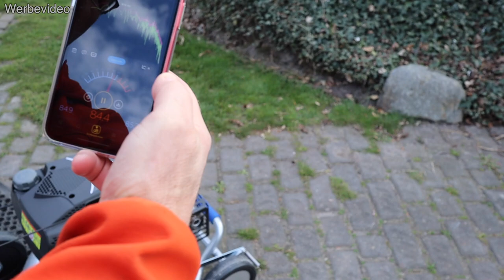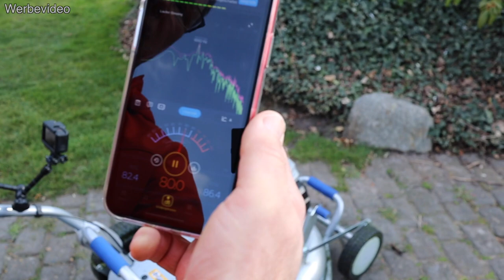RASEN mulchen mit dem MULCHMASTER HM 46 A Akku und dem PM 46 YAM⎮Welcher Rasenmäher ist der Bessere?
Endlich mähen mit dem MULCHMASTER. Wir testen den HM 46 A AKKU und den PM 46 YAM von der Firma MWS.  Die Firma MWS fertig die Rasenmäher in Deutschland und das finde ich super! Die Mulchmaster HM-Serie eignet sich für den privaten Nutzer, der besonderen Wert auf Stabilität und Zeitersparnis legt. Die PM Mulchmaster Serie ist für den harten Einsatz im Garten und Landschaftsbau gedacht.

3:44 Test PM 46 YAM
10:40 Test HM 46 A Akku
18:28 nasses Gras mähen
21:42 Fazit

Durch das Mulchen wirkt der Grasschnitt als ökologische Düngung, mit den fein zerkleinerten Grasstücken, stärkt die Gräser und hilft Dünger zu sparen.